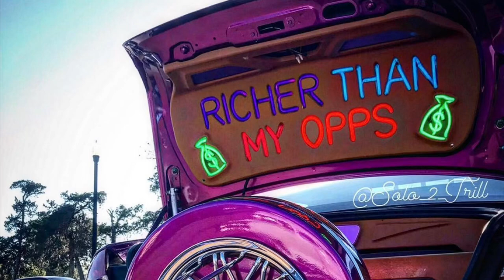SlabOgsTV Ep.73: Quavo & Benji talk DrankLine, Acres Homes, Candy Paint, Drivers, & SLAB TALK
In this episode of SlabOgsTv, we talk with Quavo & Benji as they give details of their upbringing and who influenced them to ride slab. They also talk about the DrankLine and much more!